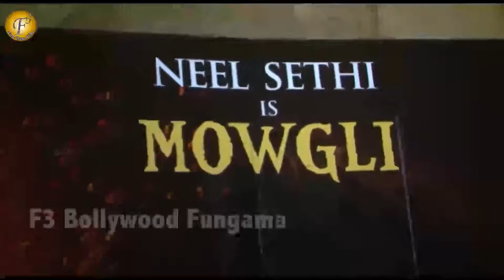SPECIAL SCREENING OF JUNGLE BOOK WITH MANY CELEBS